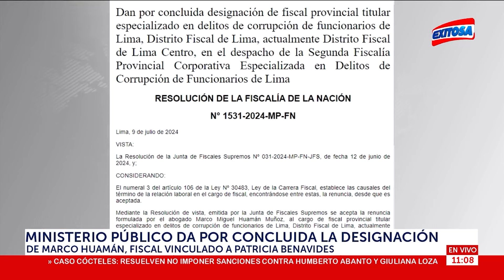🔴🔵Caso Patricia Benavides: Ministerio Público da por concluida designación del fiscal Marco Huamán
El Ministerio Público dio por concluida la designación de Marco Huamán como fiscal provincial especializado en delitos de corrupción de funcionarios de Lima. Huamán se encuentra vinculado a la exfiscal de la Nación, Patricia Benavides.

Exitosa Perú
"Exitosa: La voz que integra al Perú"

Corporación Universal